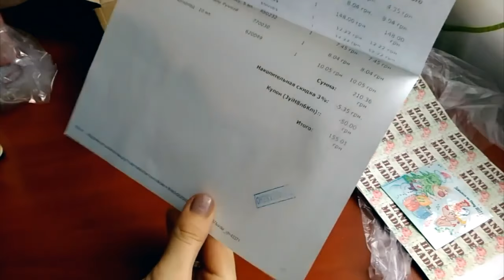Ароматная распаковка// Заказ для мыловарения// Отдушки для мыла